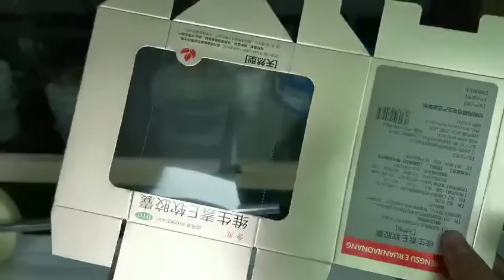YB-650 V CUTTING WINDOW PATCHING MACHINE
THIS WINDOW PATCHING MACHINE IS FOR CREASING LINE WINDOW BOX